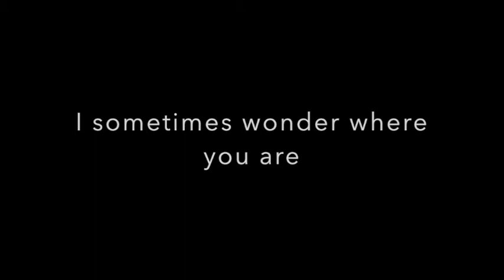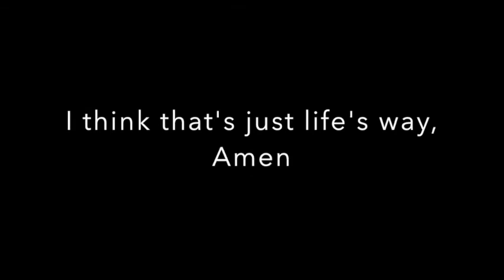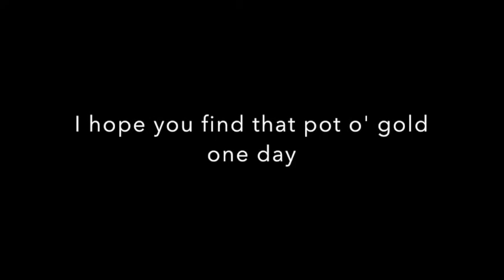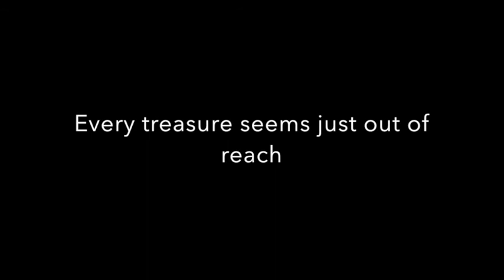No Matter Where You Are (There You Go) by Kim Eden